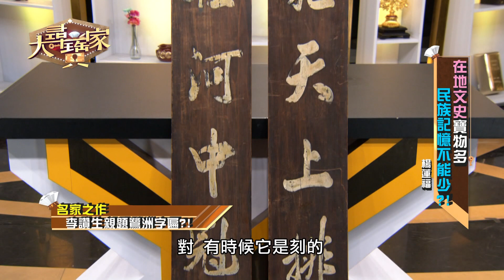【精華版】三重和蘆洲分家 楊蓮福掀背後內幕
本來三重和蘆洲事算在同一個地區，最後卻因個別信仰而拆開？！

【完整版】在地文史寶物多 民族記憶不能少!?

♥️♥️♥️東風衛視也有LINE帳號了！
點擊下方連結加入我們Line 官方帳號，
接收每天發燒新鮮事